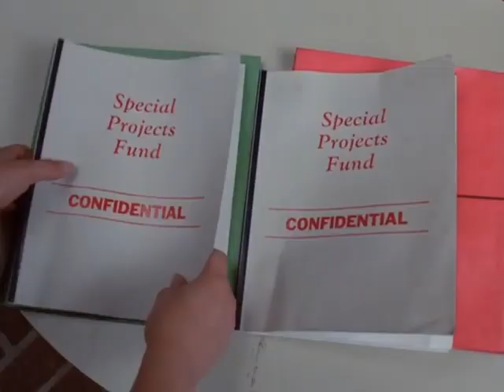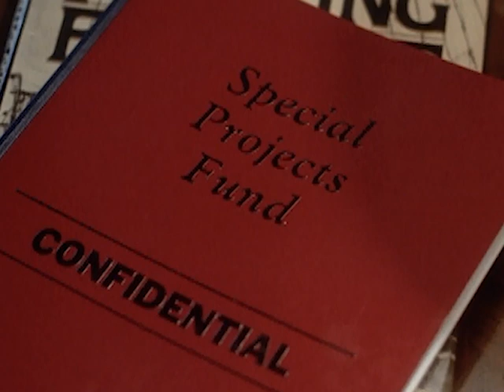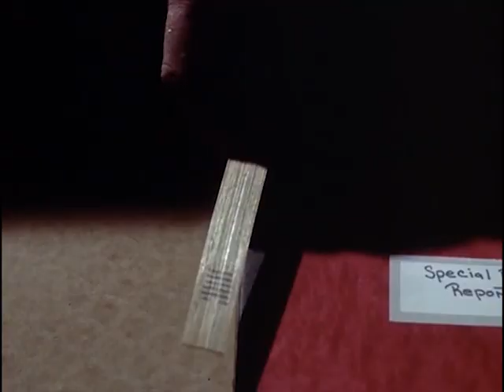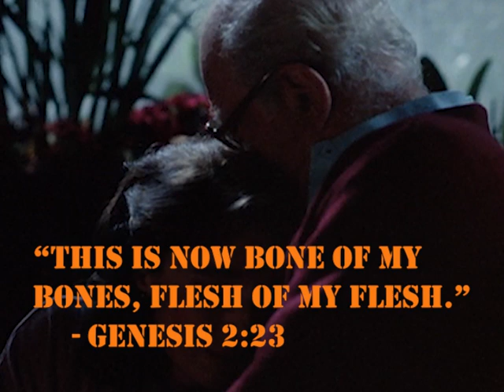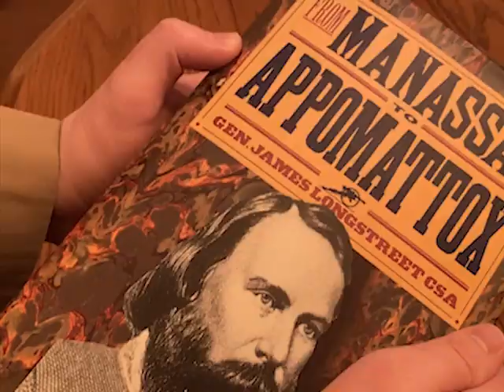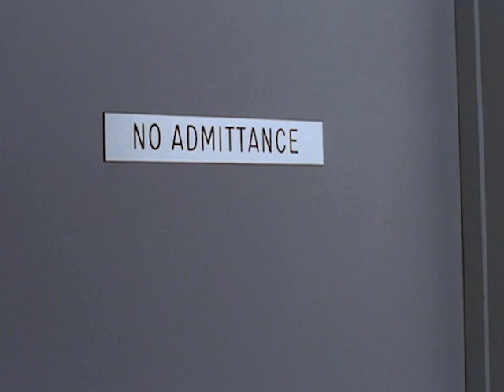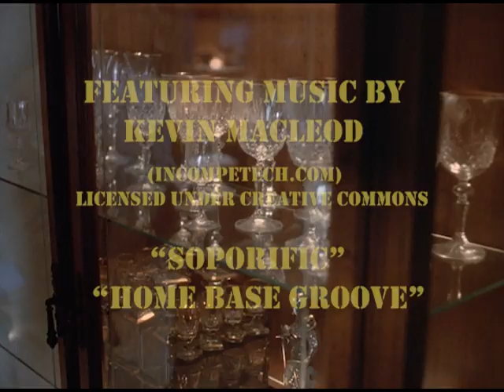Grand Deceptions | Echoes of Columbo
Controversy ahoy! This time I drew one of my personal FAVORITE episodes out of the ol' "Echoes of Columbo" hat, and it's one that Columboneers need to line up and salute. It's an episode that seems torn from today's headlines - and you won't believe all the parallels we've spotted in our obsessive re-watching.